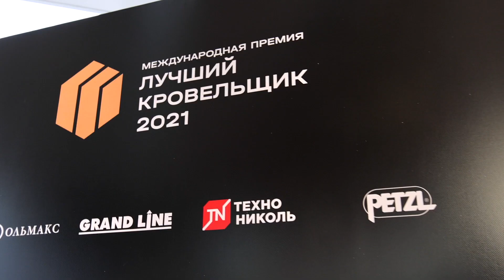Лучший кровельщик 2021!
если вам необходимы кровельные материалы, по промо коду " СТРОЙКРЫША" Вы получите хорошие скидки!
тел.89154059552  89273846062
Форум, где Вы сможете задать вопросы специалистам и получить ответы